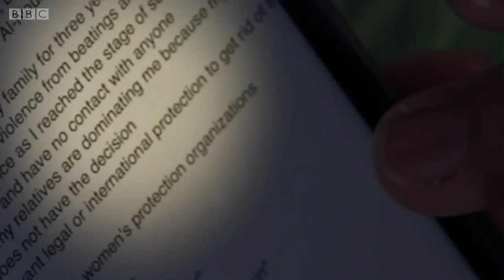Ислом олами: Зўрлаб эрга берилган, фоҳишалик учун сотилган, номус деб ўлдирилган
Маълум бўлишича, мамлакат хотин-қизларининг ярмига яқини бу каби зўравонликлардан ҳимояланмаган.

Ҳимоя, кўмак, дастакка муҳтож жабрдийдалар сони эса, минглабдир.

Сўз, ўн йилдан ортиқроқки, ҳануз тинчимаган Ироқ ҳақида кетмоқда.

Ҳозир бу каби зўравонликлардан омон қолган аёллар учун бутун мамлакат бўйлаб махфий бошпаналар тармоғи барпо этилган.

Бу ишга аёл фаолларнинг ўзлари бошчилик қилишган.

Дейлик, қаҳрамонимиз Ёнарнинг бошпанаси шу пайтгача мингга яқин жарбдийдага ёрдам берган.

Аммо, маълум бўлишича, ҳукуматдан умид йўқ.

Расмийлар бу каби бошпаналарга шубҳа билан қарашади.

Ноқонуний, деб кўриб, ўз дастакларини дариғ тутишади.

Би-би-си “100 аёл” лойиҳаси доирасида ана шундай бошпаналарнинг бирига киришга муваффақ бўлган.

Ҳар куни ўлим билан рўбарў турган бу аёллар билан суҳбатлашган.

Бу видеолавҳамизни сиз ҳам томоша қилинг. Фикрларингизни билдиринг...